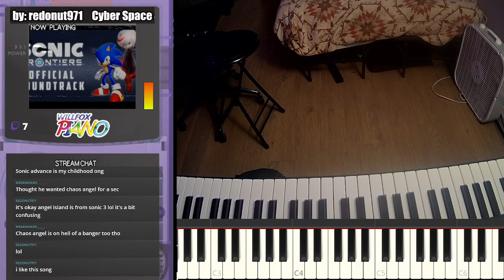Cyber Space 4-5: Arrow of Time - Keytar Improv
I play Cyberspace 4-5 from Sonic Frontiers on my Keytar during my live stream where you can request any video game song and I will jam to it!